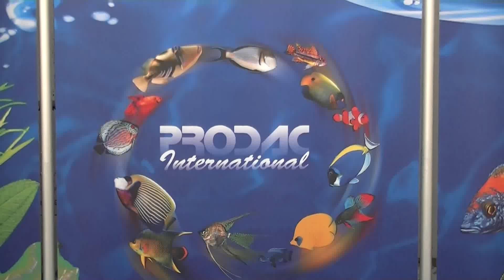PRODAC International, Providing Aquatic Solutions, Prodotti pesci e acquario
Prodac International, video nuovo prodotti per acquari, stend ad AcquaBeach

PRODAC INTERNATIONAL È un’azienda italiana e leader a livello mondiale che opera nel mondo dell’acquariologia da oltre quarant’anni. Il Sig. Zanon Ferruccio, fondatore della società, è stato uno dei pionieri dell’acquariofilia in Italia fin dagli anni 70. Nel 1976 venne fondata PRODAC (prodotti d’acquario) con l’idea di mettere la loro passione ed esperienza al servizio degli appassionati che ricercavano qualità e competenza. Già dagli anni 70 iniziarono a produrre trattamenti per acqua, materiali filtranti, test per l’acqua, sale per acquari marini puro al 99,90%, mangimi per pesci e molti altri prodotti. Negli anni 2000, proseguendo la tradizione di famiglia, i figli Mauro e Giovanni entrano a far parte del management portando nuove competenze e slancio. PRODAC inizia in questo periodo ad espandersi ed esportare in tutto il mondo, divenendo “International”. La rigorosa selezione delle migliori materie prime, la giusta combinazione tramite un’attenta analisi di Ricerca e Sviluppo, la completa gestione della filiera produttiva permettono a PRODAC di portare sul mercato prodotti di elevata qualità, contenendo nel contempo i costi di produzione. Per questo i nostri prodotti sono apprezzati ovunque nel mondo per l’ottimo rapporto qualità / prezzo.